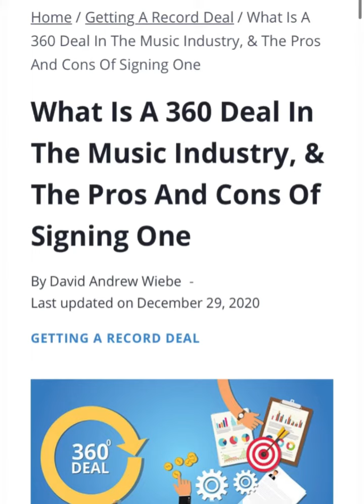The 360• deal is real and I wont sign one! Legally a definition